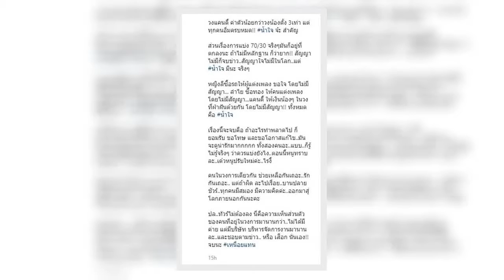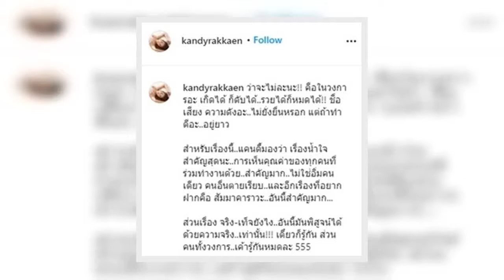✅ ว่าจะไม่แล้ว! แคนดี้ ทนไม่ไหว โพสต์แซ่บ ฟาดแรง เจนนี่ คนทั้งวงการรู้กันหมด